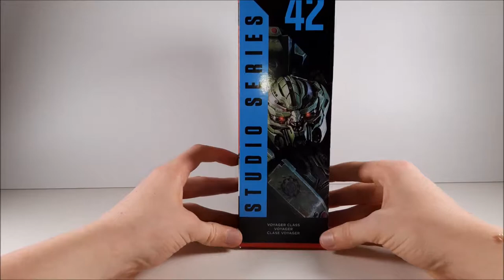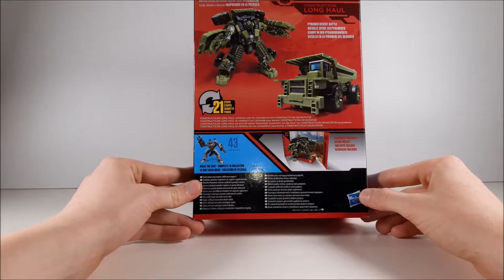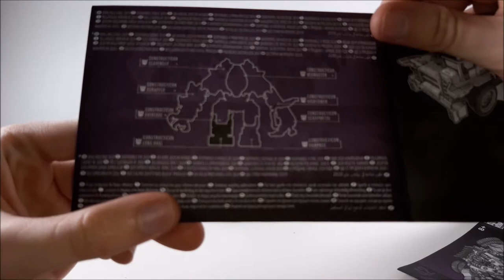TRANSFORMERS Studio Series 42 Constructicon LONG HAUL Review (German/Deutsch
Heute Geht es Constructicon LONG HAUL von der Studio Series reihe an den kragen!

1: Frank's last chase
2:Blue Macaw - Quincas Moreira